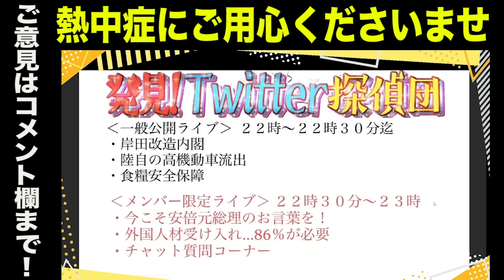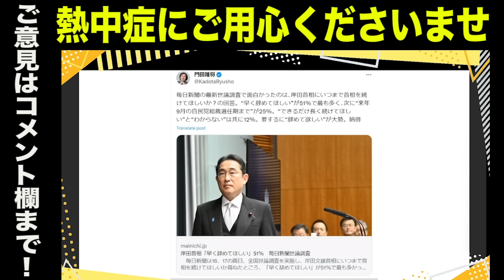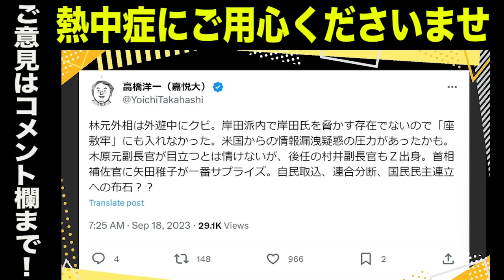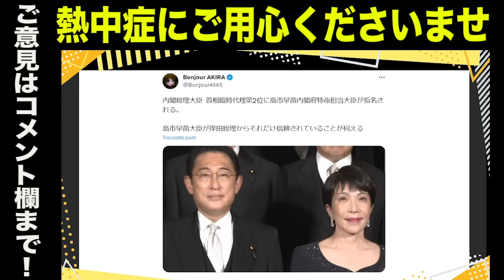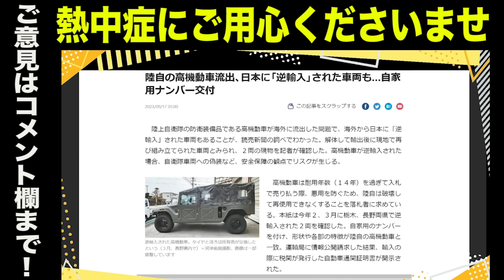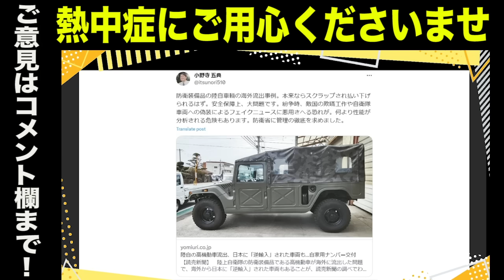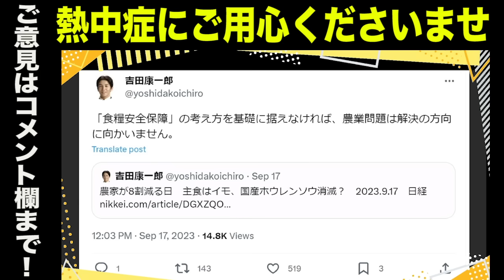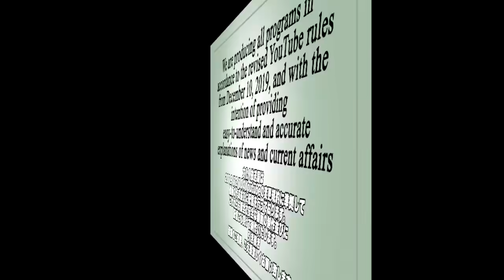【退陣一択？】首相早く辞めてほしい51％／高橋洋一教授が暴露…林元外相クビの裏側／岸田首相の高市潰し？首相臨時代理第2位に高市早苗氏／防衛装備品の陸自車輌が海外流出／食糧安全保障問題